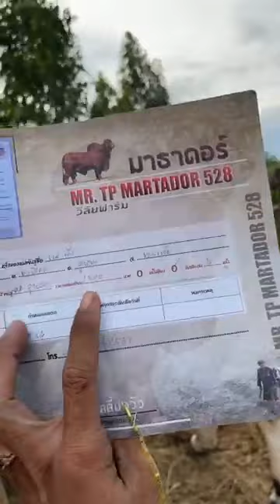គោ មេឡាយប្រាម៉ាន់ | Cow Eating Grass | Charolais | Ganado suizo americano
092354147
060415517